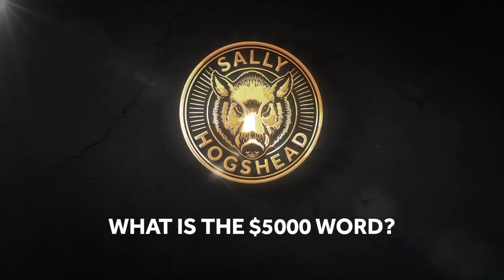Sally Hogshead - The $5000 word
When is a single word worth $5,000? In her keynote to 3,000 members of the National Speakers Association, Sally reveals her research on our unexpected patterns of persuasion.